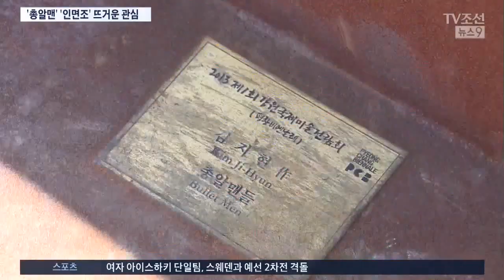"총알맨·인면조가 뭐야?"…수호랑-반다비보다 유명해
지금 제 옆에 보이는 두 개의 조형물들 이게 뭘까 싶은데, 요즘, 인터넷에서 평창올림픽 상징물로 떠오른다고 합니다. 평창 마스코트보다 더 관심을 끈다는데요 신유만 기자가 소개합니다.